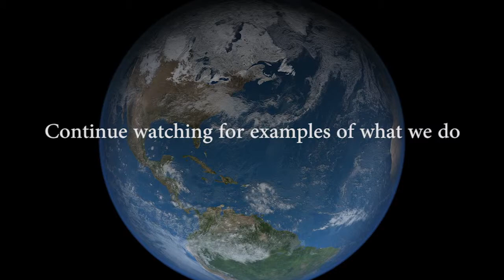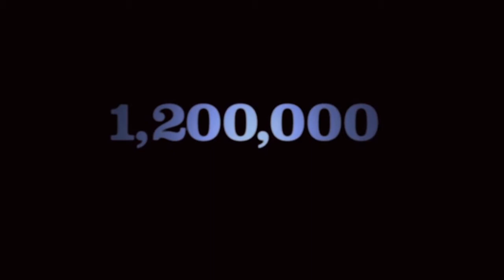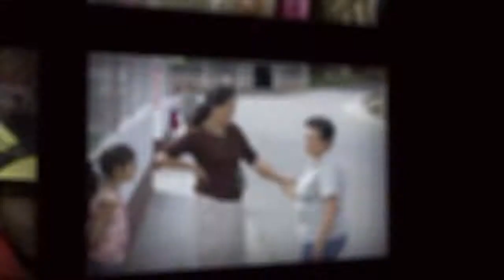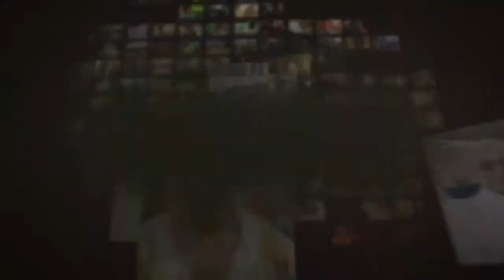Rotary Club of Concord and Rotary International